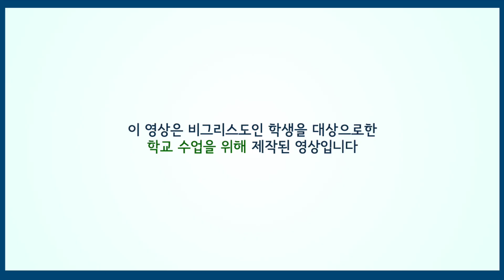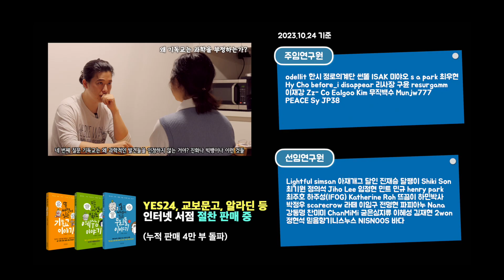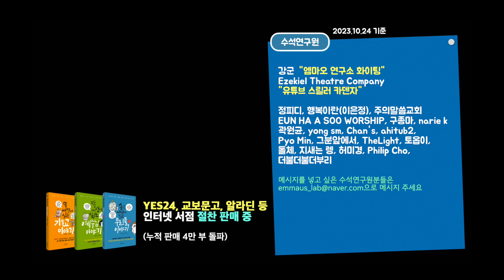기독교는 배타적인가?